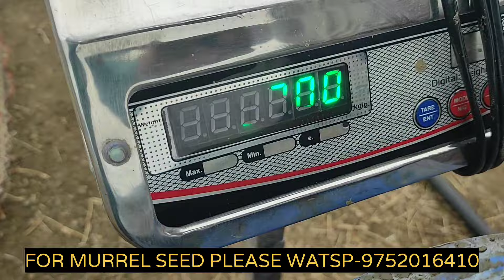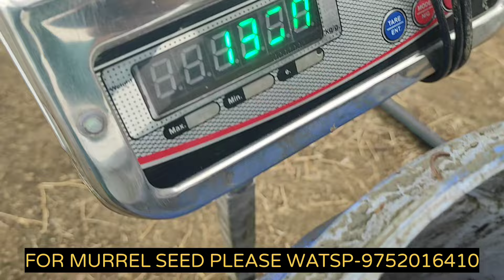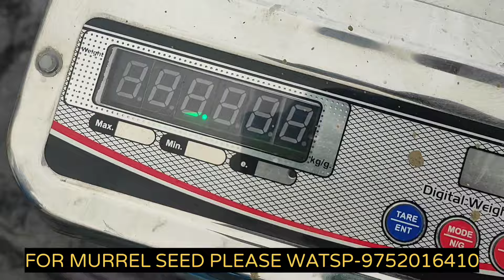मुरेल/सोल मछली को तालाब से 700 से 1000km दूर मंडी तक कैसे ले जा सकते है। murrelfish murrelfarming.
soul/samal/murrell fish training
soul fish seed
soul fish marketing
sneakhead fish farming

हमारे यहाँ सोल/ मुरेल/ समल् फिश का बेस्ट बच्चा मिलता है।

हमारा ट्वीटर अकाउंट फॉलो करे यहाँ से।

बायो फ़्लोक प्रोबियोटिक बनाने का तरीका
बायो फ़्लोक में कोनसी मछली पाली जाये।
बायोफ़्लोक बनाने की विधि ।
मांगुर पालन की विधि।
मांगुर पालन
मांगुर क्या खाती है।
मछली के बच्चे डालने से पहले तालाब को कैसे तैयार करे।
बायोफ़्लोक टैंक में फिश डालने से पहले क्या सावधानिया रखे।
biofloc me murrell farming
biofloc ko success kese kare